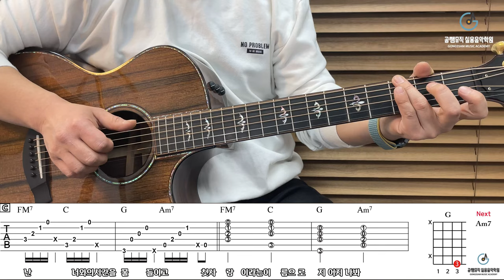'첫사랑-백아' Tutorial[강의 l Acoustic Guitar Cover l 통기타 레슨]